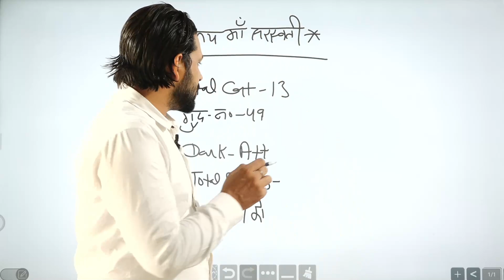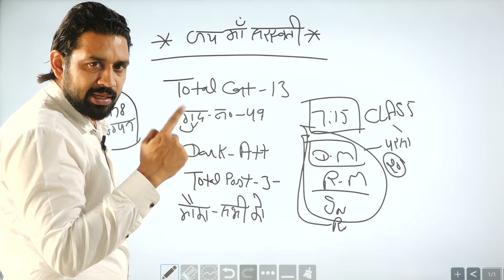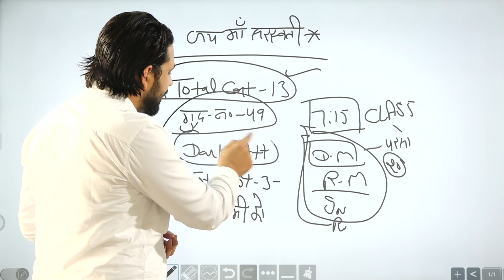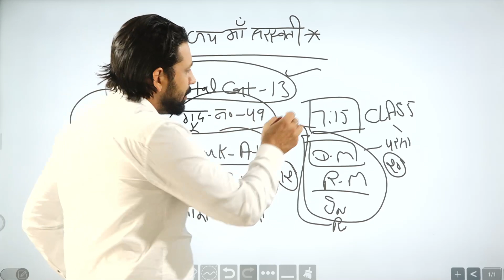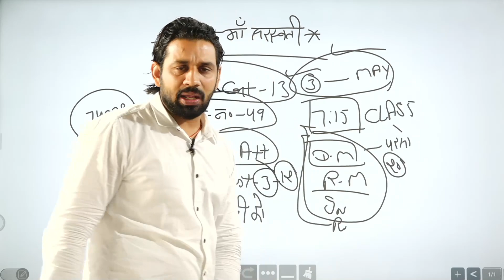इस हिसाब से अब भी हो सकता है Cet Qualify | Total Post - 3 | मौका सभी को | Gk By Pardeep Sir